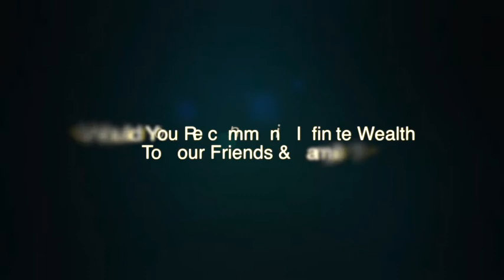Client Testimonials | Jason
Thousands attend the Infinite Wealth workshops every year, and have gone on to apply unique methodology to live the life they really want. Using Tim’s proven wealth creation strategies, the team at Infinite Wealth will develop a strategic plan for you to become financially free.